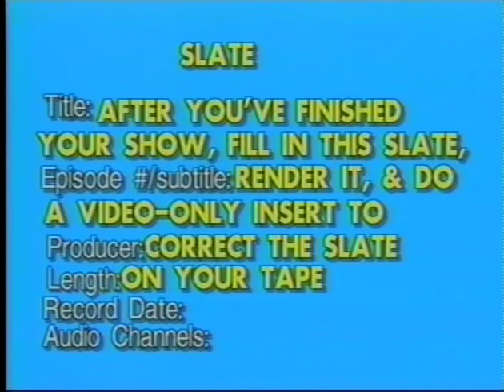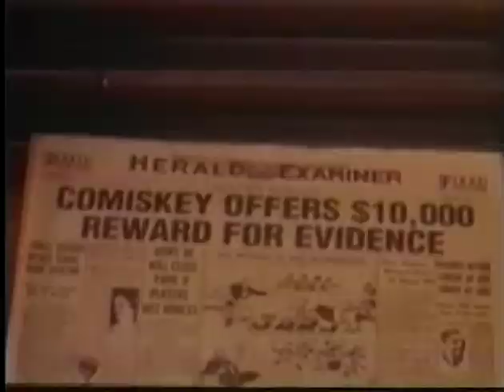Chic-A-Go-Go #542: ALL STAR SPECTACULAR! NEGATIVE ELEMENT, THE AVENGERS & MC FRONTALOT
Show #542: ALL STAR SPECTACULAR! Chicago punk legends NEGATIVE ELEMENT performs their storied "YES, WE HAVE NO BANANAS" EP in its entirety! ALSO: THE AVENGERS & MC FRONTALOT (First Aired 12/18/07)

From our all-ages, Chicago cable access dance party. or Facebook.com/chicagogo